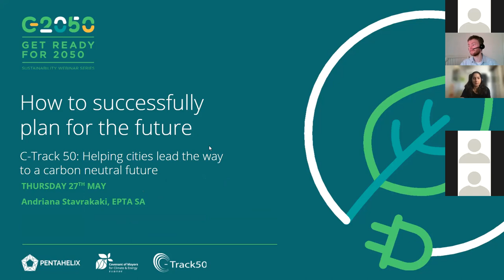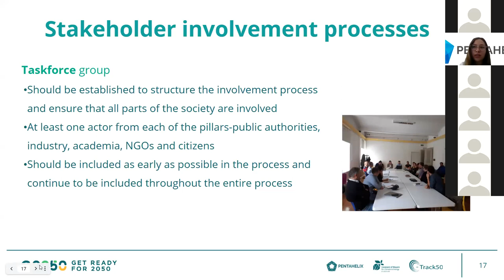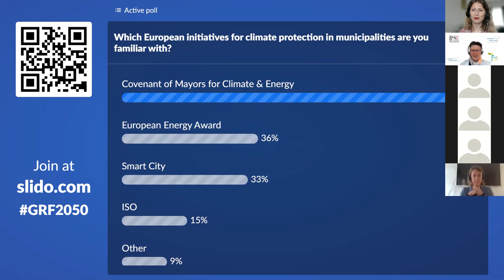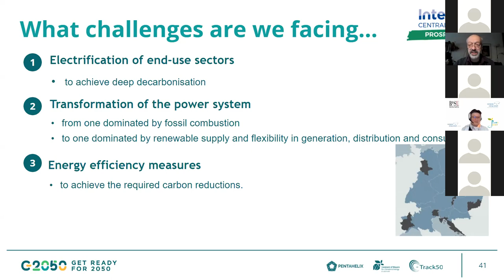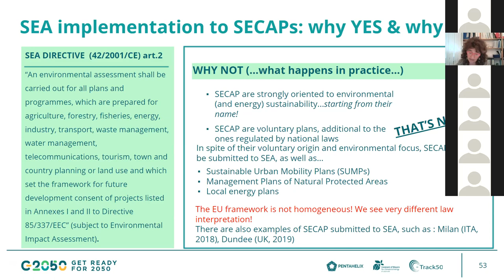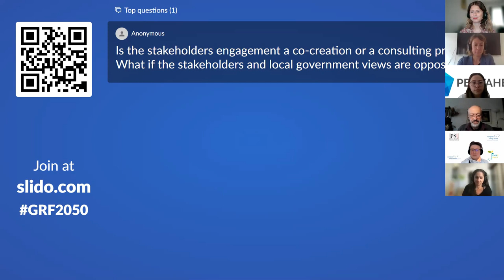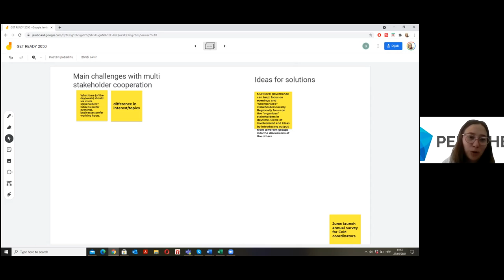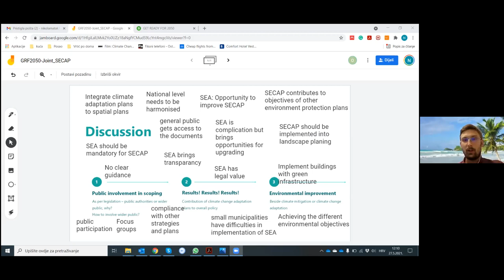GET READY FOR 2050: How to Successfully Plan for the Future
The Covenant of Mayors for Climate & Energy – Europe, H2020 projects C-Track 50 and PentaHelix are joining forces for a unique joint event series for local/regional public authorities and their stakeholders, entitled “GET READY FOR 2050”. Divided in three online sessions, the event series aims to support participants in three central areas: building effective collaboration processes, (successfully) planning for the future, and financing climate and energy plans. Supported by high-level experts and other invited EU initiatives, (PROSPECT 2030, JOINT SECAP, European Energy Award, IMPLEMENT, CoME EASY) organisers are offering participants an interesting mix of inspiring presentations and small-group discussions to tackle the main challenges and seize opportunities related to the central themes.

In this second session, we will focus on climate and energy planning. What are the European initiatives currently in place to support cities and regions in this exercise? How to integrate long-term objectives and carbon neutrality in local/regional plans? How to develop strategic environmental assessment and climate adaptation measures? These are some of the questions that are discussed in this recording.